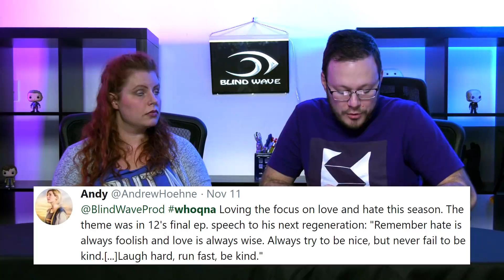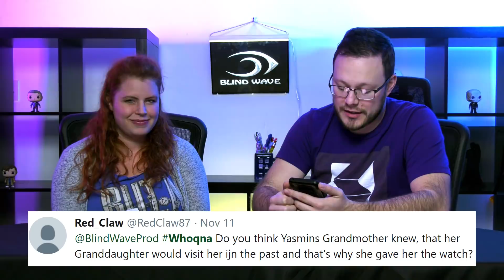MELRON REACTS: Doctor Who 11x6 "Demons of the Punjab"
Melanie and Aaron react to and discuss season 11 episode 6 of Doctor Who Demons of the Punjab

Keyboard Junkie, Kevin Kosterman, Abdulr B93 & Taymoor23, and IIB0JANGLESII